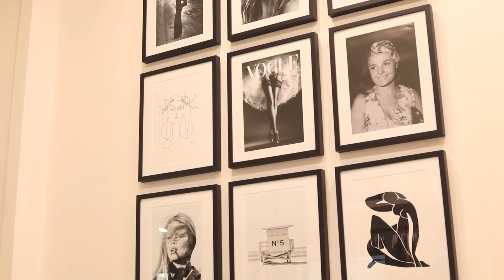Maman Boutique - Remuera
Maman Boutique, Remuera is a contemporary space for the sophisticated stylish woman.  Carefully curated selections of women's fashion sit alongside home and giftware.